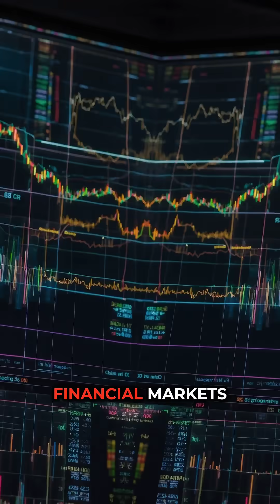Quantum Computers Just Solved The Impossible (While You Weren't Looking)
QUANTUM COMPUTERS JUST BROKE REALITY: The Revolution You're Not Hearing About

While everyone's talking about AI chatbots, the REAL technological revolution is happening in quantum labs around the world. Scientists have just achieved something that sounds like science fiction - they've built machines that can solve problems in seconds that would take our most powerful supercomputers longer than the entire age of the universe.

This isn't just about faster computing. This is about fundamentally breaking the rules of what we thought was possible.

These quantum beasts don't think like normal computers. They exist in multiple states at once, processing information in ways that literally defy human logic. Last month alone, researchers used quantum computers to simulate molecular behavior so precisely that they discovered entirely new materials that could revolutionize solar panel technology.

But that's just the beginning. Here's what's coming:

Drug discovery that currently takes 10-15 years could happen in DAYS
Climate models so accurate we could predict weather months in advance
Financial analysis that reveals hidden market patterns invisible to current technology
Materials science breakthroughs that could solve energy storage forever

The most mind-bending part? Quantum computers are proving that reality itself might work more like quantum mechanics than we ever imagined. We're not just building better calculators - we're unlocking the fundamental operating system of the universe.

This video breaks down the latest quantum computing breakthroughs, what they mean for your future, and why this might be the most important technological leap in human history.

The quantum age isn't coming. It's already here.

What do you think will be the first industry completely transformed by quantum computing?